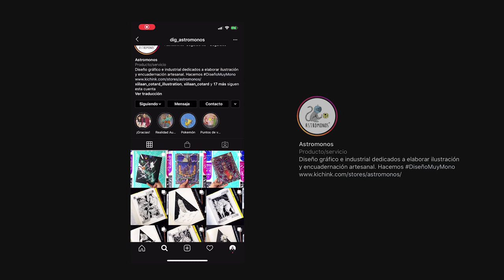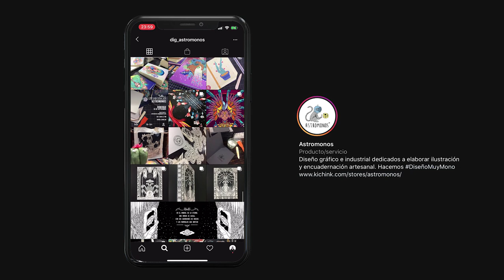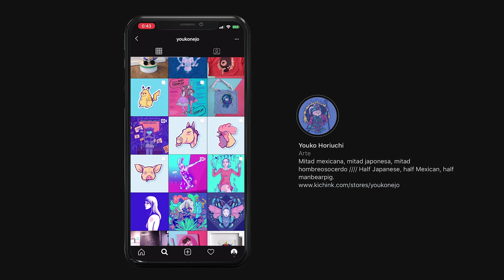PODCAST - A TODA TINTA⎟Ep. 004⎟TIPOS O GÉNEROS DE LA ILUSTRACIÓN